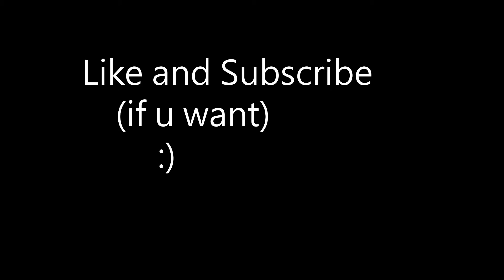Whoopty (Fortnite montage)